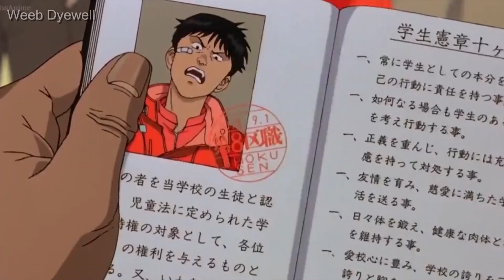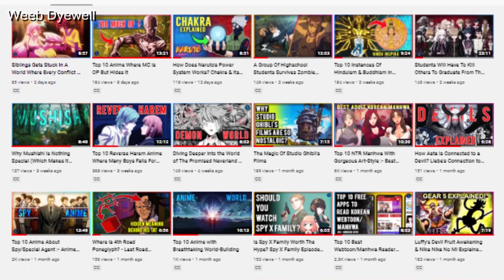Young Boy Gets Psychic Powers Which He Can't Control And Destroys Everything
About The Video:- In 1988 the Japanese government drops an atomic bomb on Tokyo after ESP experiments on children go awry. In 2019, 31 years after the nuking of the city, Kaneda, a bike gang leader, tries to save his friend Tetsuo from a secret government project. He battles antigovernmental activists, greedy politicians, irresponsible scientists and a powerful military leader until Tetsuo's supernatural powers suddenly manifest. A final battle is fought in Tokyo Olympiad exposing the experiment's secrets.

whatever you will buy from this link will give me a small commission on each sale. don't worry the prices of the product will stay the same as on the official Amazon website. if you can buy anything from my page or even anything from amazon by just entering through my link then it also will give me a small commission. it will help me to make better content for you guys in the future. so if you want to buy anything then please considering entering through my affiliate link it will help me a lot!

**Tags**
" Akira, Akira movie, Akira 1998, Akira movie summary, Akira Anime AMV, Akira best moments, Why everyone should watch Akira, Tetsuo, Kaneda, Neo tokyo, Young Boy Gets Psychic Powers Which He Can't Control And Destroys everything, Akira anime movie recap, why akira is a must watch anime movie, how Akira changed anime, "